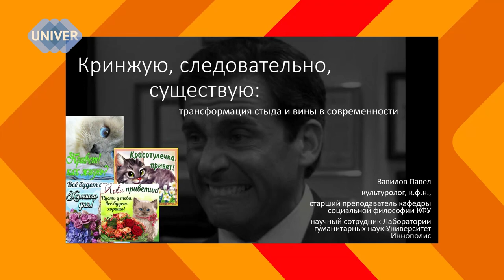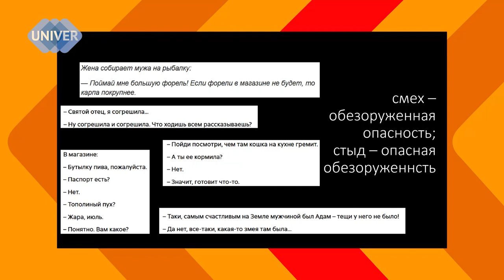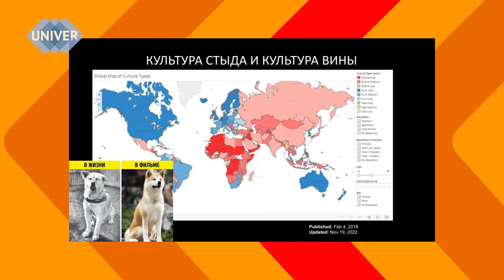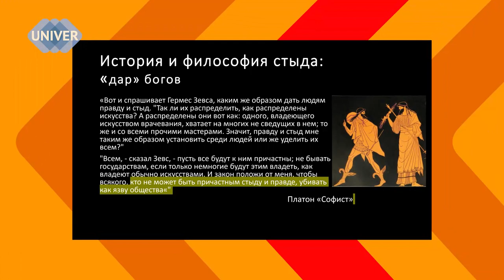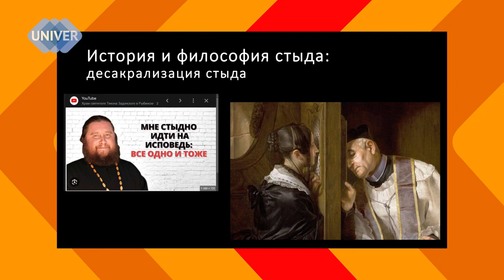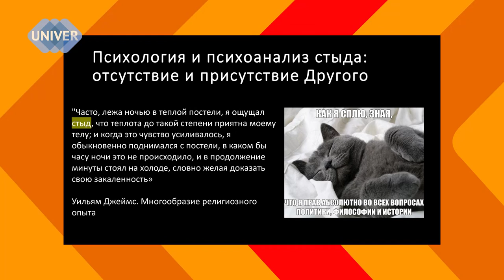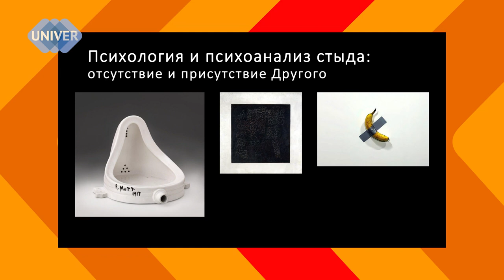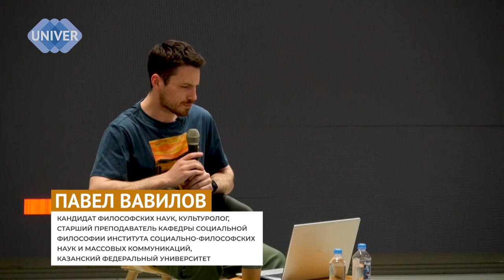Про испанский стыд, кринж и философию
«Каждый из нас может «словить кринж» в любой момент своей жизни. Мы включаем телевизор и видим кринжовую рекламу со счастливой семьей, рассказывающей о пользе майонеза. Мы листаем ленту новостей и попадаем на видеоролик, сюжет которого заставляет нас зажмуриться и испытать неловкость. Мы выходим на улицу и становимся свидетелем чьей-либо неуклюжести…
«Так когда же стоит описывать ситуацию как стопроцентный кринж?
Чем кринж отличается от испанского стыда или стыда вообще?»

Подробности у к.философ.наук, старшего преподавателя кафедры социальной философии Института социально-философских наук и массовых коммуникаций Казанского федерального университета Павла Вавилова.